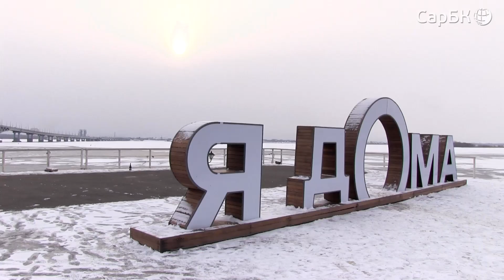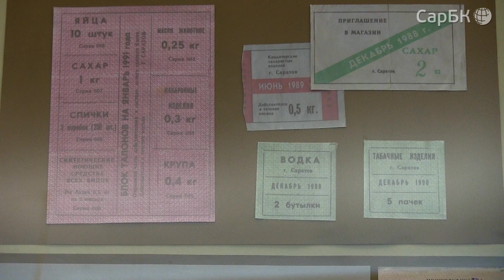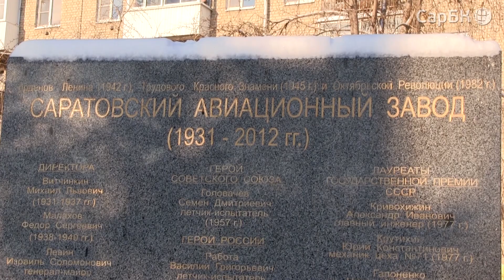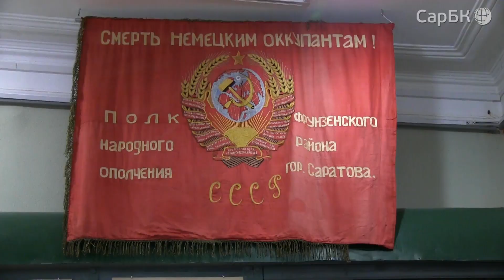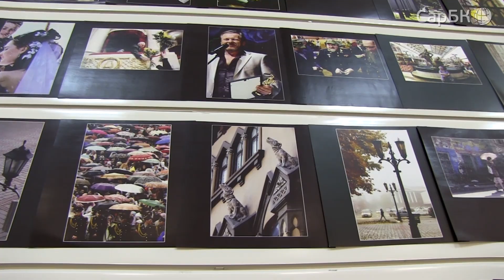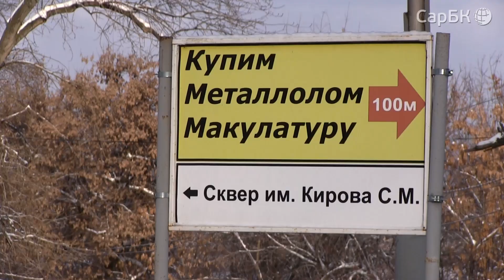Известные саратовцы поделились воспоминаниями о жизни в СССР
Сегодня, 30 декабря, исполняется ровно 100 лет со дня образования Союза Советских Социалистических Республик.

Мы спросили у известных саратовцев, с чем у них ассоциируется советское прошлое и каким оно представляется им спустя 30 лет.
Подробности - в видеосюжете.